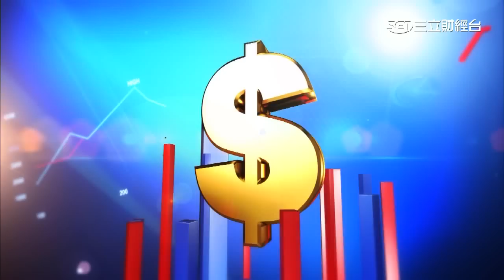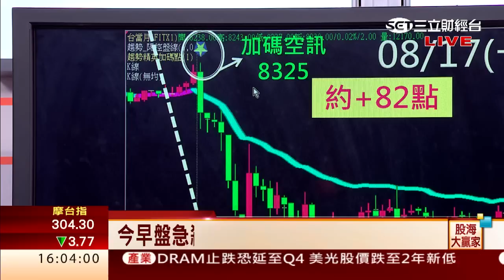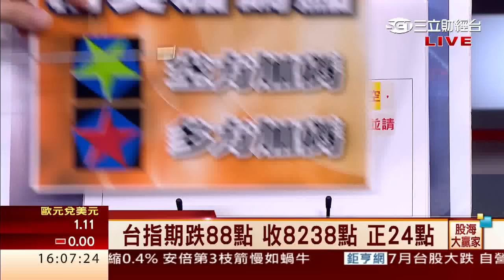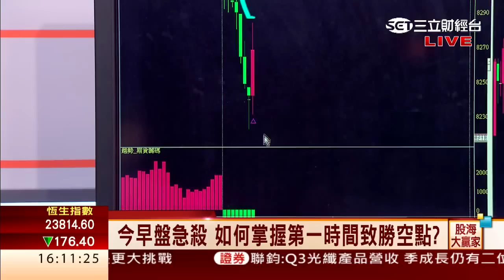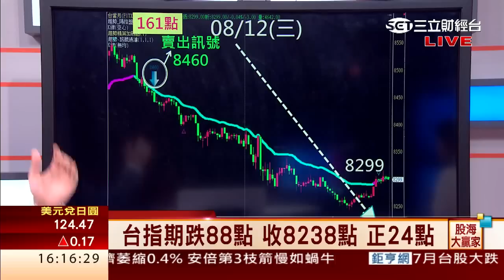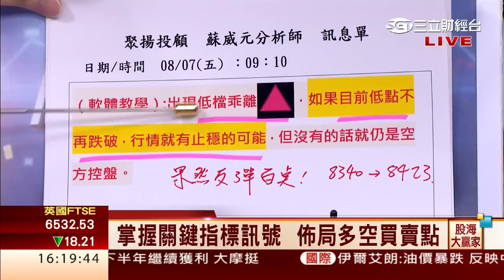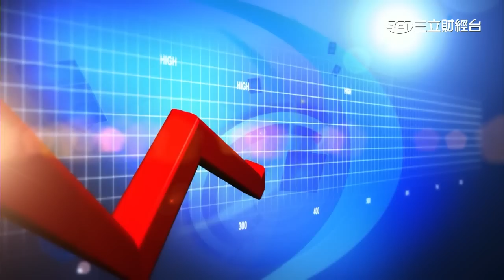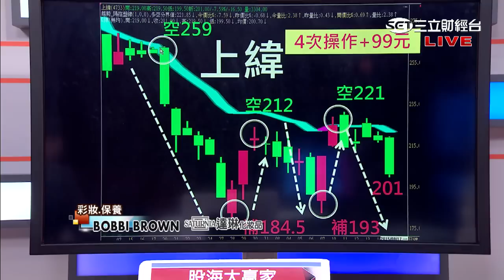蘇威元-0817 大戶作空 台指期開平盤急殺逾百點∣股海大贏家∣三立財經台CH88